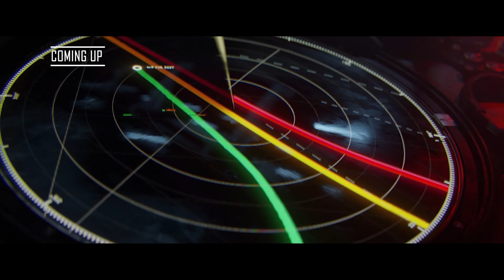ARC Raiders Reveal & Gameplay Trailer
Releasing in 2023 on PC through Epic and Steam, on Nvidia GeForce NOW’s game streaming service, as well as on PlayStation 5 and Xbox Series X|S consoles.

Wishlist on Epic & Steam now.

Enlist.
ARC Raiders is a cooperative third-person shooter where you and your squad of Raiders unite to resist the onslaught of ARC – a ruthless, mechanized threat descending from space.

You play as one of the Raiders, a rogue group of resistance fighters. With the help of a patchwork early warning system, you fight to protect our home against enemies dropping from orbit. ARC is faceless and unfeeling, but no one could accuse ARC of being unresponsive. In fact, ARC responds to resistance with ever-increasing destruction.

Resist
As a Raider, you know that defeating ARC requires more than simply pointing and shooting a gun, and more than one person trying to be a hero. When ARC is around, lone wolves never make it very far.

As underdogs, we need to believe in something bigger than our own strength, in something unapologetically human. That’s why we come together. United amid the unlikelihood of success, what seemed implausible may just become the best course of action. So, by all means, come prepared and plan ahead, but sometimes you just have to wing it.

Jump right into the fray in a free-to-play world.
Scavenge the ruins of the past. Wield tools and gadgets to outsmart the enemy. Use on-the-fly tactics, your surroundings, and physics to your advantage. If you and your squad play well together, one day the stars may again become beacons of hope, instead of omens of oblivion.

Reimagine the third-person shooter – Go beyond simply matching ammo to a weapon. Experience action where combat demands unrehearsed creativity.

Reimagine cooperation – ARC pursues you relentlessly, but together you can overcome these faceless foes. Fight, flee, and fine-tune, shoulder to shoulder with your squad.
SYSTEM REQUIREMENTS
MINIMUM:
OS: TBD
Processor: TBD
Memory: TBD MB RAM
Graphics: TBD
Sound Card: TBD
RECOMMENDED:
OS: TBD
Processor: TBD
Graphics: TBD
Sound Card: TBD